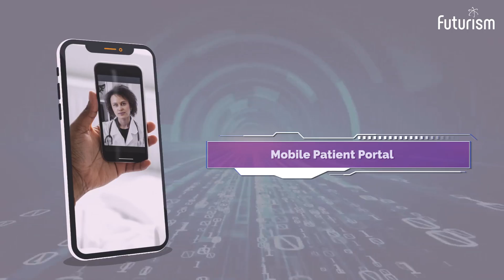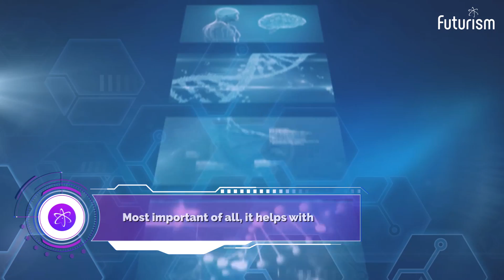Digital Transformation in Healthcare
Futurism offers healthcare digital transformation solutions to help build patient-centric, smart and connected healthcare ecosystem. A proud member of the American Hospital Association (AHA), Futurism Technologies is dedicated to assist healthcare providers and organizations leverage the power of digital technology in a cost-efficient manner and help them cut costs while enabling them to streamline critical operations and deliver seamless and personalized care experiences.